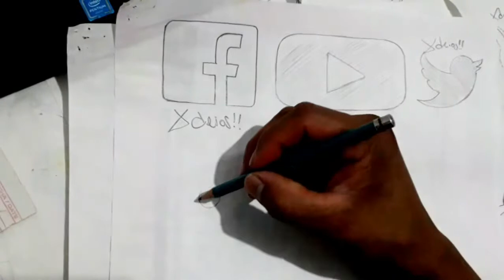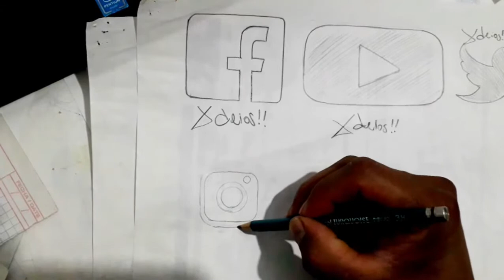Como dibujar El Logo de Instagram a lapiz | how to draw | como desenhar o XDEIOS